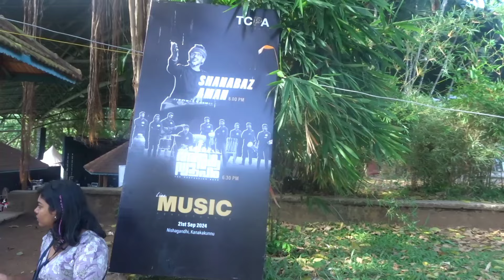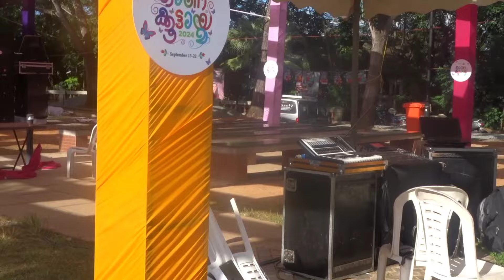Onam Program 2k 24 Trivandrum Kanakakkunnu Palace